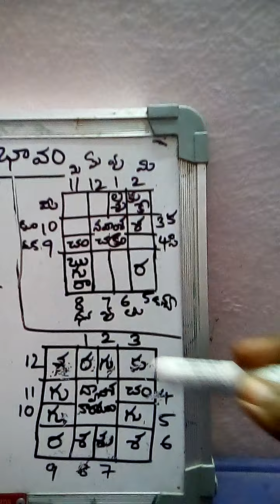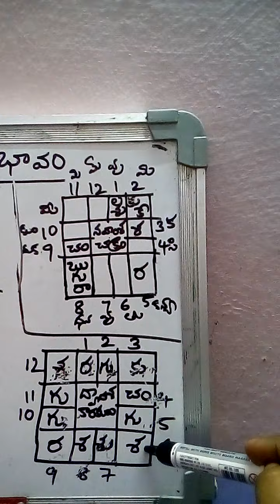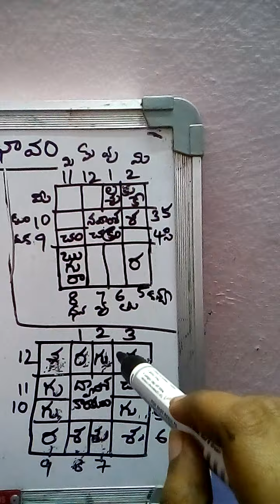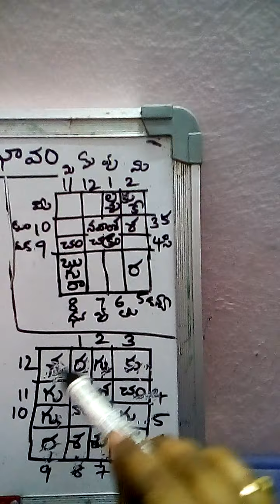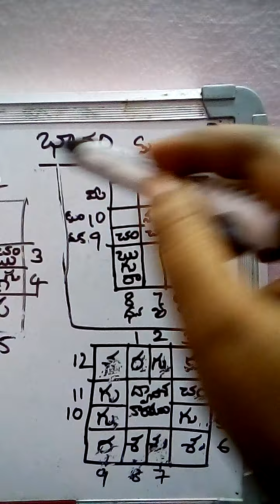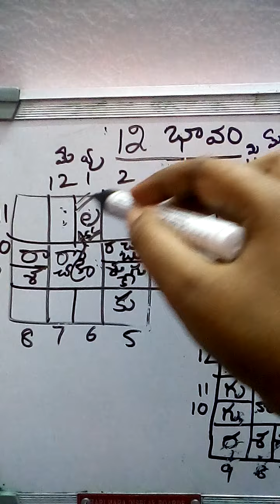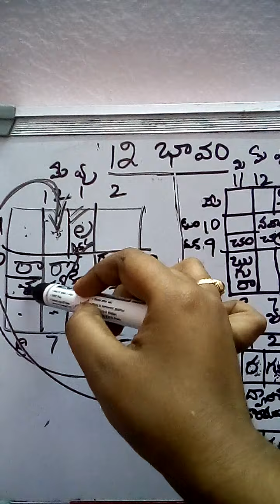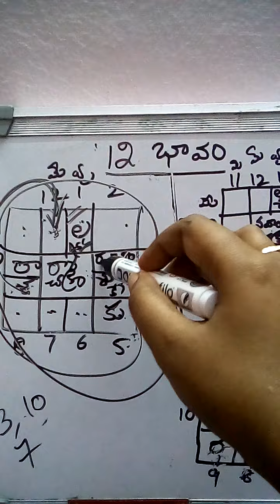వ్యయ(12) భావం పరిశీలన. Analysis of 12 house in Astrology.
వ్యయ భావం పరిశీలన.
Analysis of 12 house in Astrology.